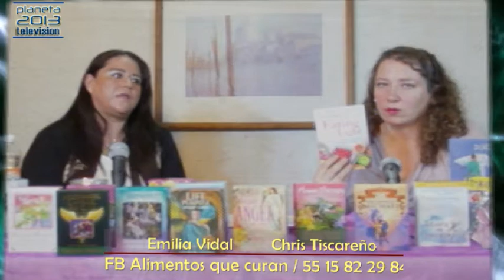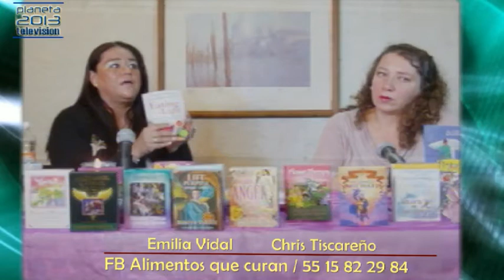2- 28/10/2015-Familia Saludable-"Angeles en tu Camino"- Con Chris Tiscareño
2- 28/10/2015-Familia Saludable-"Angeles en tu Camino"- Con Chris Tiscareño - Captured Live on Ustream